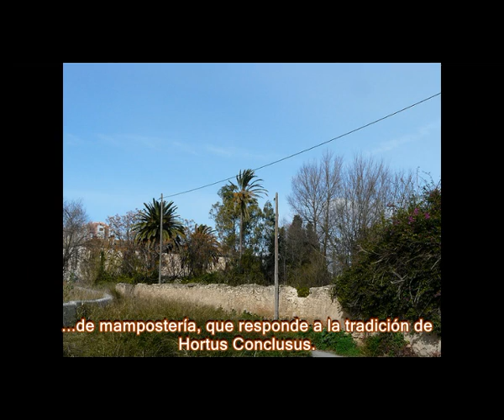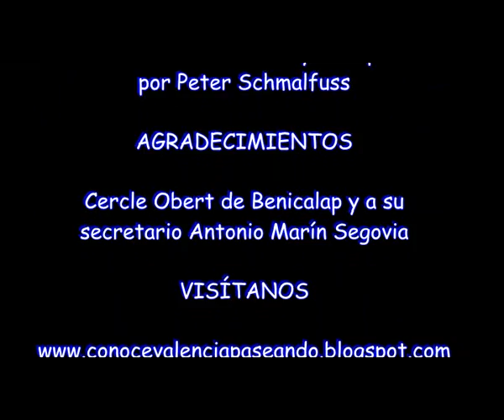Patrimoni en perill d'extinció Vol.4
Cuarta entrega dedicada a l'Alqueria del Moro (Benicalap). Al igual que l'Alqueria de la Torre (justo al lado) está pendiente de la ampliación del Parque de Benicalap para ser integradas en el mismo. Mientras tanto sufre expolio, abandono, destrucción. Algo típico de la administración valenciana, que deja morir al patrimonio cultural rural de esta ciudad.

Patrimoni en perill d'extinció Vol.4 por César Guardeño Gil se encuentra bajo una Licencia Creative Commons Reconocimiento-NoComercial-CompartirIgual 3.0 Unported.